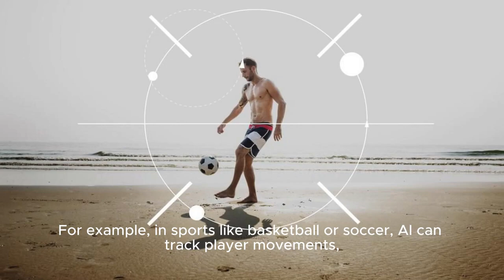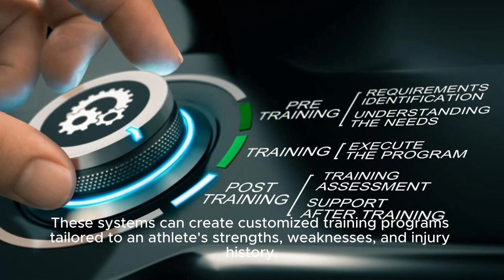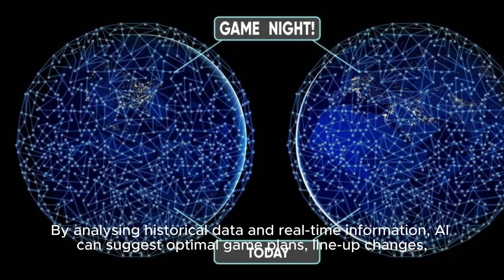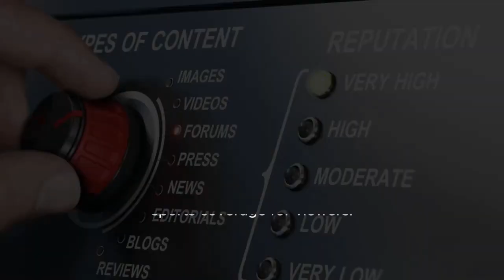Beyond the Game: AI's Impact on Sports, Fans, and Society!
In this video, explore the ground-breaking impact of artificial intelligence on the world of sports, from personalized coaching to injury prevention and beyond. Discover how AI-powered technologies are revolutionizing performance analysis, training methodologies, and fan engagement, ushering in a new era of athleticism.

It is a Game-Changing Innovations: How AI is Transforming Sports! Delve into the transformative role of artificial intelligence in unlocking the full potential of athletes. From personalized training programs to real-time performance analysis, discover how AI empowers coaches and athletes to optimize training, enhance skills, and achieve peak performance levels.

Explore the far-reaching influence of artificial intelligence beyond the confines of the sports arena. From immersive fan experiences to data-driven decision-making, uncover how AI is reshaping sports culture, business models, and societal perceptions. Join the conversation on the evolving role of technology in shaping the future of sports.